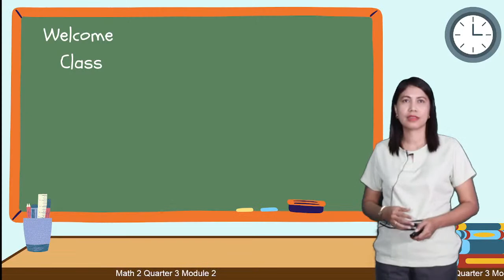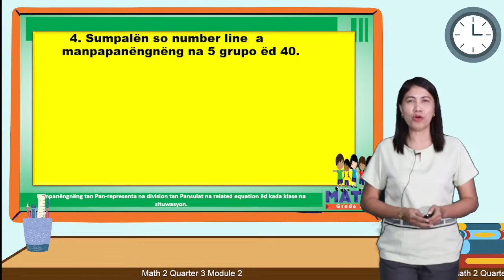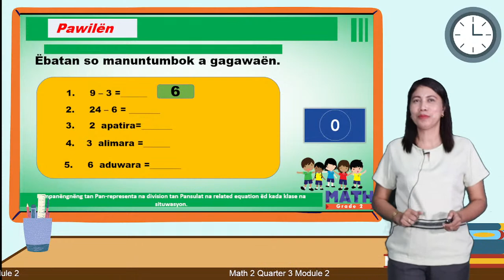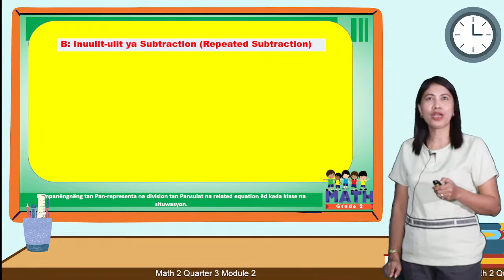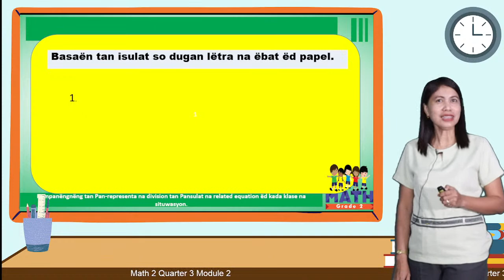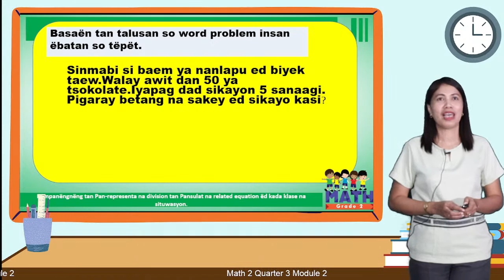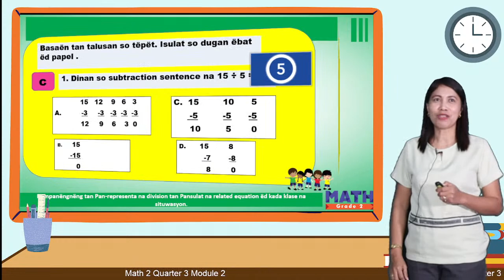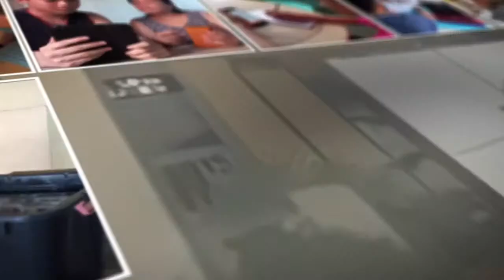CCN Live Broadcast | Math 2 Quarter 3 Module 2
Sylvia D. Salosagcol